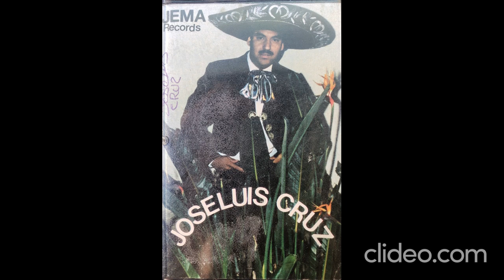Jose Luis Cruz "Luisillo Rivera"- El Rey